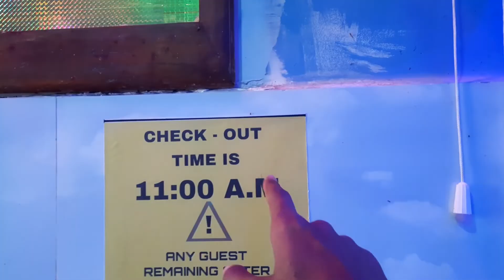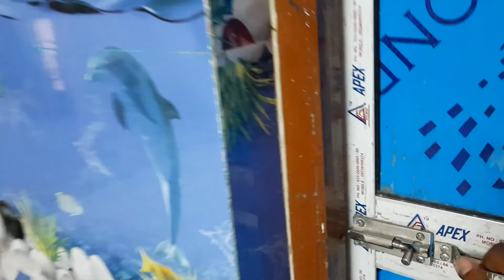তারাপীঠে সস্তায় হোটেল | মাত্র 350 টাকায় | মন্দিরের একদম কাছেই | Low Budget Best Quality Room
*** Ei Hotel Tah ekhn mne hoy onno keu lease e niyechy,,  🙁

Tomra hotel e giye spot booking korte paro,,,

Hotel lease e cholchilo ami jantam nah video bananor somoy sorry 😕

Kno kichu ask korar thakle insta te ba fb te sms pathate paro.